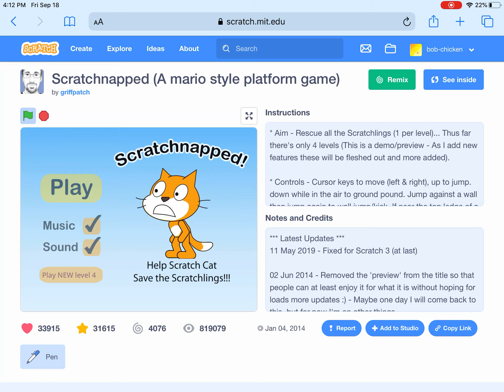Scratchnapped lvl 1 speedrun 27.6